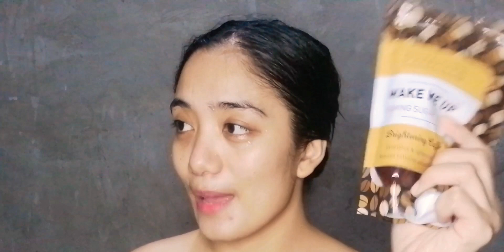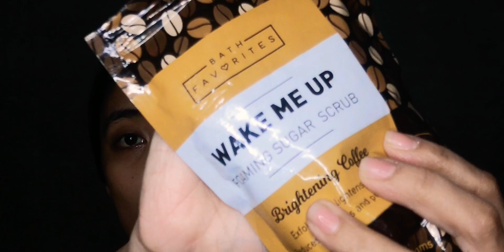Shower Routine | ligo with me 💦😅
Hi my hearts! Come ligo with me! Haha
Here's my Shower Routine!
part 2.